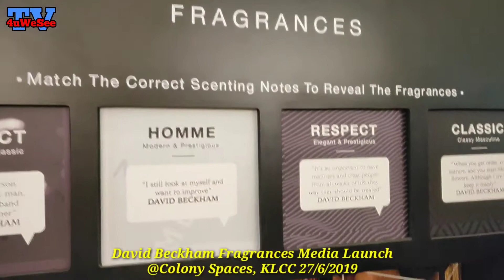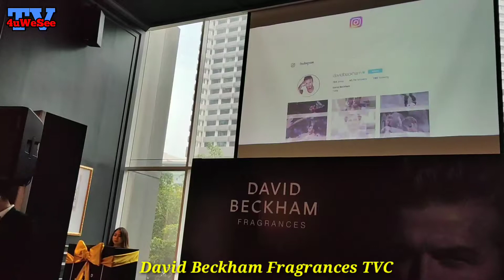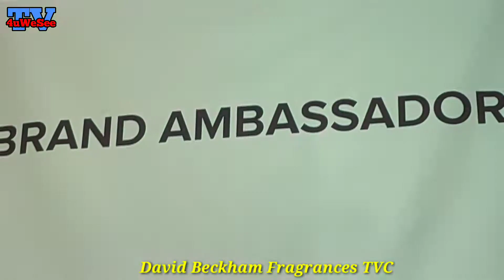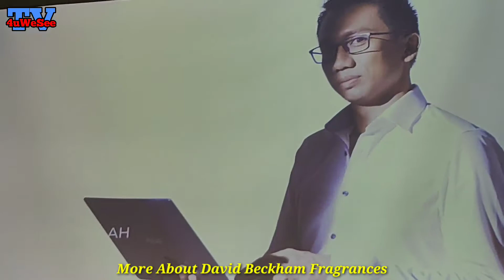David Beckham Fragrances Media Launch 27/6/2019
David Beckham Fragrances Media Launch @Colony Spaces, KLCC 3PM [27/6/2019]

Kuala Lumpur, 27 Jun 2019 – Apa yang menjadikan seorang lelaki – gaya, keyakinan, bercita-cita, rasa belas kasihan atau keluarganya? Ikon global dan berkemungkinan lelaki paling segak dan rapi di dunia, David Beckham semestinya mewakili semua ini dan lebih lagi. Yang pasti, bukanlah sesuatu yang mengejutkan di mana ramai lelaki biasa mendapatkan inspirasi dari Beckham hasil kejayaan serta pegangan dalam hidupnya.

Direka khas oleh syarikat pereka minyak wangi mewah Coty International (pembuat minyak wangi Gucci dan Hugo Boss) serta David Beckham sendiri, wangian David Beckham membuat kemunculan sulungnya di Malaysia hadir dengan empat aroma yang berbeza * untuk disesuaikan dengan kepelbagaian aspek peribadi David Beckham - sama ada ketika dirinya bersama keluarga, bergaul dengan rakan-rakan, membina empayarnya yang berbilion dolar atau menerusi peranan yang tidak dapat dipisahkan, iaitu sebagai bintang bola sepak handalan. Rangkaian ini terdiri daripada: Instinct, Homme, Respect dan Classic.

Antara lelaki berinspirasi di Malaysia yang Suit Up dengan keyakinan untuk setiap hari serta antara yang pertama menggunakan wangian David Beckham di Malaysia adalah:
●  Azwan Kombos
●  Ryzal Jaafar
●  Ikmal Amry
●  Faeez Fadhililah

Bagi menandakan kemunculan sulung David Beckham Fragrances di Malaysia, semua lelaki di Malaysia digalakkan untuk Suit Up dengan David Beckham menerusi cabaran SuitUpChallenge.